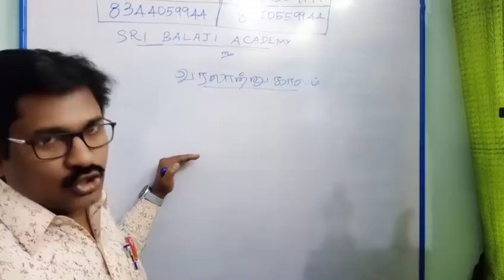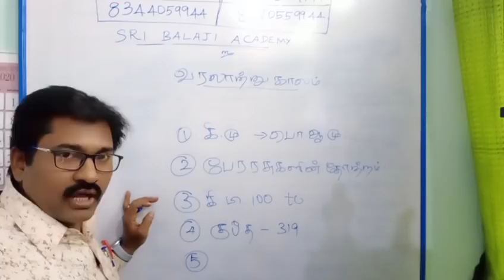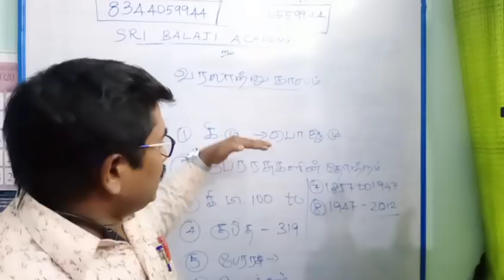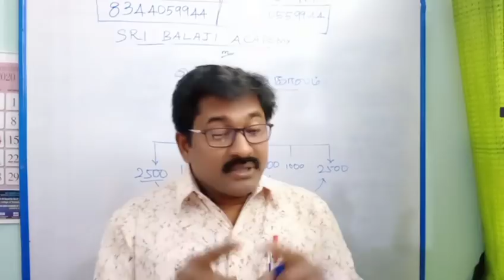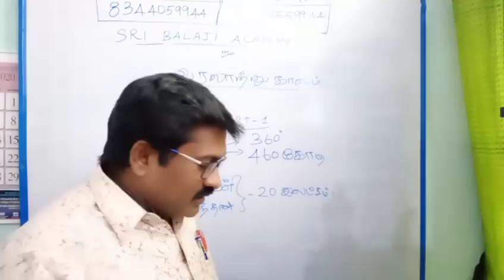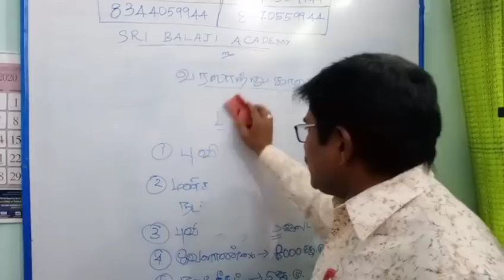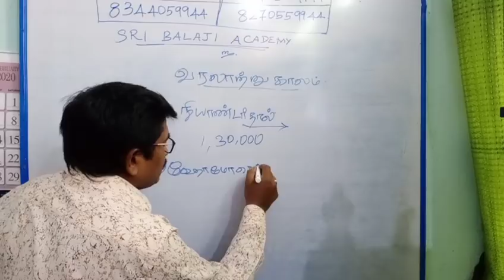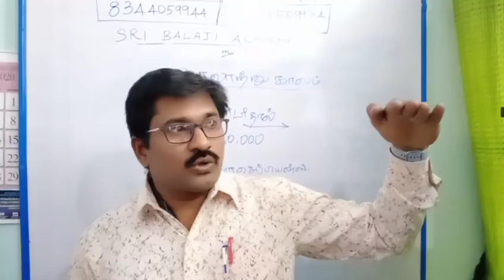TET-HISTORY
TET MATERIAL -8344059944